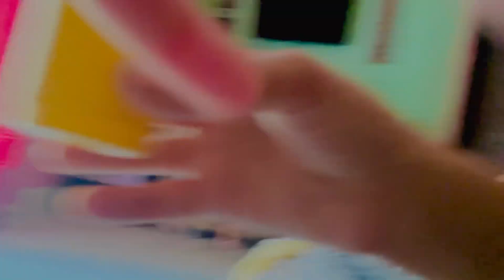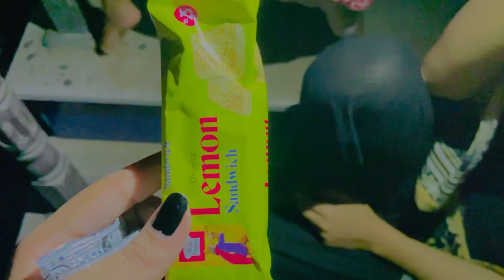Toothpaste Prank on family🫣|Sab Ka Mood Kharb Ho Gaya🥹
Last Vlog I
In today's video you will find sistrology #

Atiqabutt75

Gazalbutt110

Tiktoker Buttni
Buttni46
Trending food vlog
Female food vloger
Pakistan food bloggers in india
Karachi travel vlog
Eid makeup tutorial pakistani
Pakistani wedding blog
Pakistani beauty tips channel
Makeup transformation pakistani
Pakistani girl daily vlog
Pakistani moti blogger
Pakistani food blogger in India
New Kashmiri singer girl
Gam bhari  gazalen song
Urdu songs pakistani
Gulab pakistani song
Pakistani qawwali songs
New islamic Gazal
Pakistani singer sad song
Alka yagnik famous song
Laiba Fatima ghazal
Food blogger Pani puri challenge

W Kiss-kiss, bye-bye
Shorts remixing this video THANK YOU SOOO MUCH FOR EVERYONE
FOR GIVE ME LOVE AND SUPPORT KEEP SUPPORTING ME LOVE YOU ALL YOUTUBE FAMILY
WATCH STILL END AND ENJOY VLOGS

Atiqabutt75

Gazalbutt110